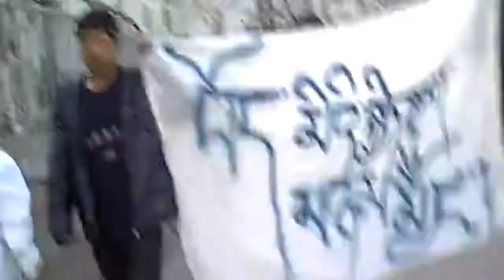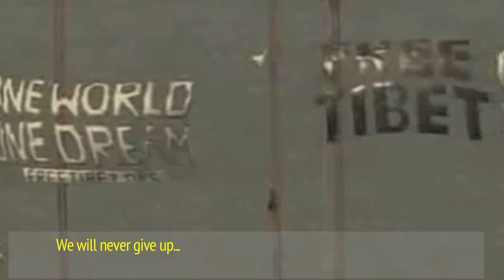གསུམ་པའི་ཚེས་བཅུ། བོད་མིའི་ཞུམ་མེད་ཀྱི་སྙིང་སྟོབས་ལ་ལེགས་སྐྱེས།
དེ་རིང་ནས་བརྩིས་བའི་ལོ་ངོ་བཅུའི་གོང་དེ་སྤྱི་ལོ་༢༠༠༨ལོར། ང་དགུ་ལོའི་བོད་མིའི་སྒེར་ལངས་ཀྱི་འཐབ་རྩོད་དེ་རྒྱུན་མཐུད་པའི་སླད་དུ། བོད་ཆོལ་ཁ་གསུམ་གྱི་བོད་མི་ཚོས་རྡོག་རྩ་གཅིག་སྒྲིལ་སྒོས་ཁྲོམ་གཞུང་ལ་ཐོན་ནས་དྲང་བདེན་དང་རང་དབང་གི་སླད་དུ་རྒྱ་གཞུང་ལ་ངོ་རྒོལ་བྱས། ལྷག་པར་དུ། ཁོང་ཚོའི་འཐབ་རྩོད་ཀྱི་དམིགས་འབེན་ལ་ཡང་པེ་ཅིང་སྲིད་གཞུང་གི་སྲིད་དབང་སྒེར་གཅོད་ལ་བརྩི་མེད་དང་རྒྱ་ནག་ཨོ་ལིམ་ཕིག་རྩེད་འགྲན་ལ་ངོ་རྒོལ་གྱི་བོད་མིའི་སྐད་འབོད་དེར་རྒྱལ་སྤྱིའི་རྒྱབ་སྐྱོར་ཡོང་རྒྱུ་བཅས་གཙོར་བཟུང་བཅས་བྱས་ཡོད་ལ།  དེ་ཡིས་བོད་ཀྱི་ལོ་རྒྱུས་ལ་འགྱུར་བ་གསར་བ་ཞིག་ཀྱང་བཏང་།

སྤྱི་ལོ་༢༠༠༨ལོའི་ཞི་བའི་གྱེན་ལངས་ནི་བོད་ཀྱི་འཐབ་རྩོད་ཁྲོད་ཀྱི་དཀྱོགས་མཚམས་གལ་ཆེན་ཞིག་ཆགས་ཡོད་ཅིང་། དུས་དེ་ནས་བཟུང་། ང་ཚོས་རྒྱ་ནག་གི་བཙན་གནོན་འོག་འཚར་ལོངས་བྱུང་བའི་བོད་ཀྱི་གཞོན་སྐྱེས་ཚོས་བོད་དོན་ལ་ལས་འགུལ་ལ་ཕྱོགས་སྣ་སྒོར་མོ་ནས་མཉམ་ཞུགས་དང་སྣེ་འཁྲིད་བྱེད་པ་དངོས་སུ་མཐོང་།

དེ་རིང་བོད་དོན་ལས་འགུལ་བསྟི་གནས་ཁང་གིས་བརྙན་ཐུང་འདི་བཀྲམས་ནས་བོད་མི་ཚོའི་ཞུམ་མེད་ཀྱི་སྙིང་སྟོབས་ལ་བརྩི་བཀུར་དང་རྒྱལ་སྤྱིའི་བོད་དོན་ལས་འགུལ་གྱི་ཆིག་སྒྲིལ་དང་ནུས་སྟོབས་ལ་ཡང་སྲུང་བརྩི་བྱེད་བཞིན་ཡོད། ལྷག་པར་དུ། ང་དགུ་ལོའི་བོད་མིའི་སྒེར་ལངས་ནས་བརྩིས་བའི་ལོ་ངོ་ང་དགུ་ཕྱིན་པའི་དུས་་འདིར། ང་ཚོས་བསྐྱར་དུ་ རྒྱ་ནག་གི་བོད་བཙན་བཟུང་དེ་མཇུག་རྫོགས་པའི་ཆེད་དུ་བོད་ཀྱི་རང་དབང་འཐབ་རྩོད་མུ་མཐུད་དུ་མདུན་སྐྱོད་ཐུབ་པ་དང་སྟོབས་ཤུགས་གསར་བ་བསྐྲུན་པ། དེ་སྔར་ལས་རྒྱ་ཇེ་ཆེར་གཏོང་བར་སོ་སོར་དམ་བཅའ་བརྟན་པོ་འཇོག་བཞིན་ཡོད།